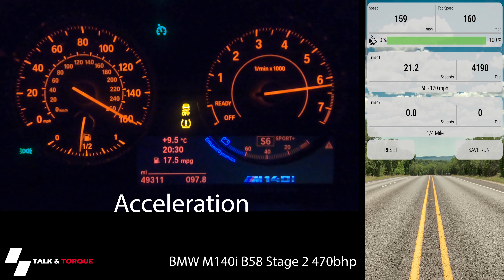BMW M140i Acceleration (60-120mph, 100-200kph) & Top Speed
A short video showcasing the acceleration of a BMW M140i Stage 2, running roughly 470bhp.